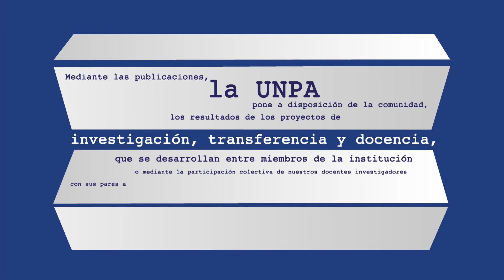SERIE UNPAEDITA - Turismo en Santa Cruz